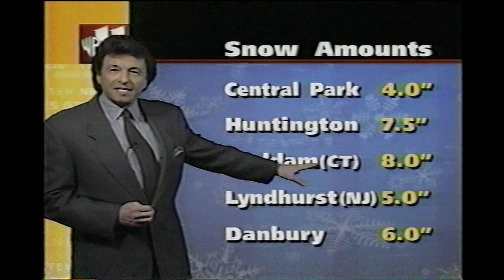March 14, 1999 - WPIX - News at Ten - Mr. "G" Weather